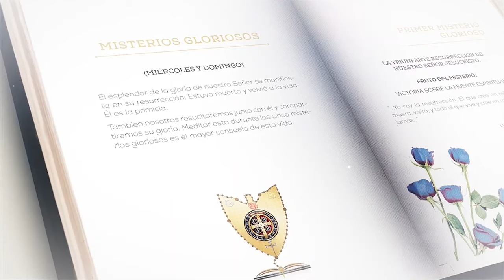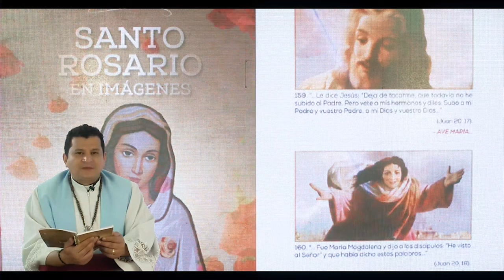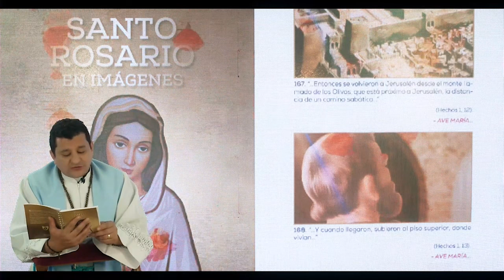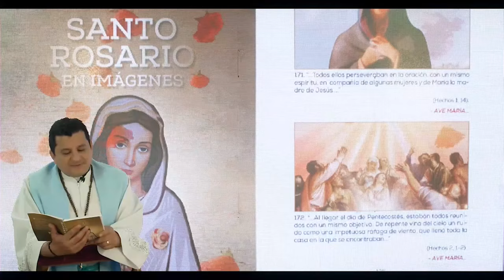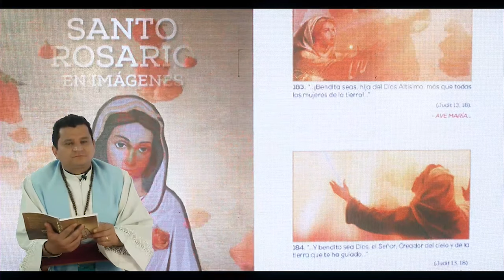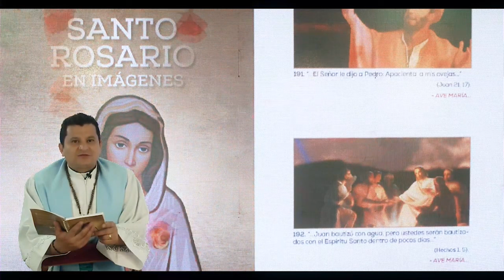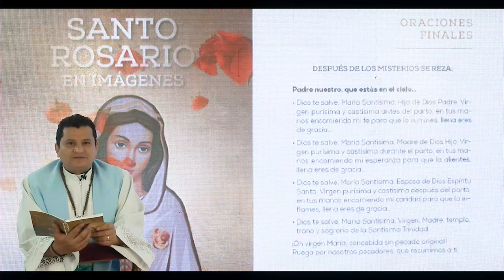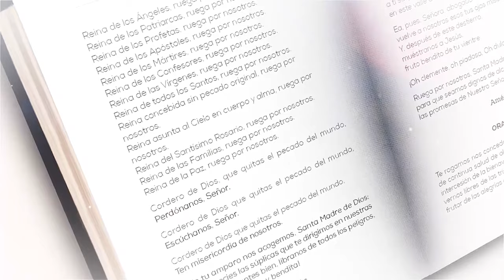Miércoles 23 de Octubre 2024 / Santo Rosario en Imágenes Bíblico y Meditado / Misterios Gloriosos